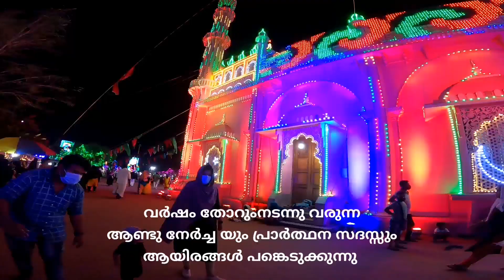Beema palli ബീമാ പള്ളിയിലെ ഉറൂസ് മഹാ മഹം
തിരുവനന്തപുരത്തെ ബീമാ പള്ളിയിലെ ഉറൂസ് മഹാ മഹം ബീവി ബീമാ ഉമ്മയുടെയും മകൻ മാഹീൻ ഒലിയുടെയും  കബറിടങ്ങൾ ദീനിന്റെ പ്രെചരണർത്ഥം കേരളത്തിൽ വന്നു ചേർന്ന് പ്രവാചക കുടുംബത്തിൽ പെട്ട മഹതിയും മഹാനും